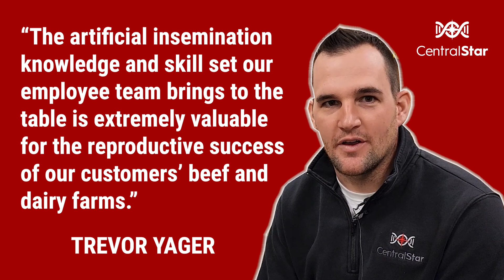CentralStar's A.I. team brings value to our customers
CentralStar's Artificial Insemination (A.I) Specialists experience the rewarding career of helping dairy and beef customers excel in herd reproduction and productivity. Genetics and reproduction are key performance indicators on farms; so, our team's expertise in this area is valuable to our producers. Follow this link for details about our career opportunities AND to apply